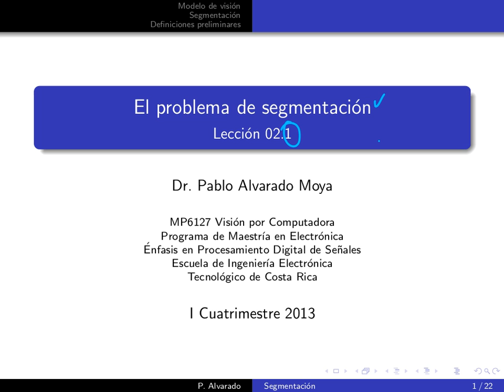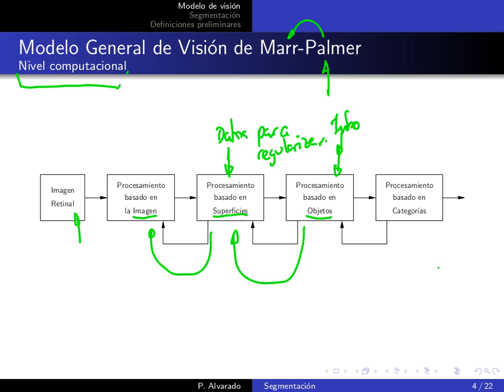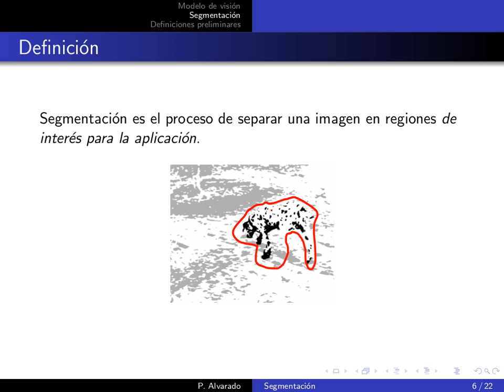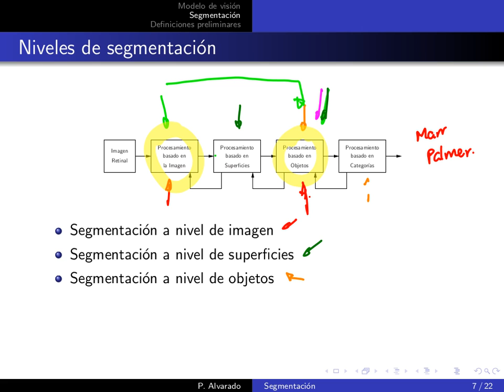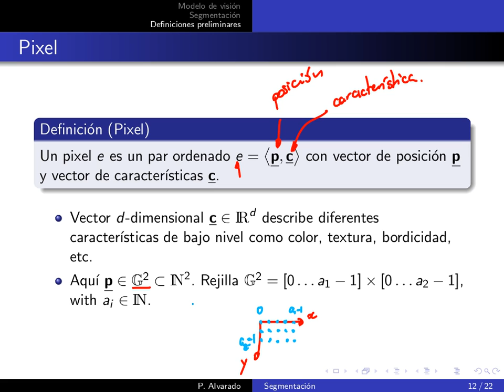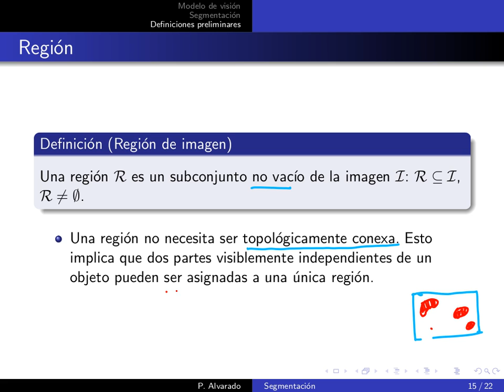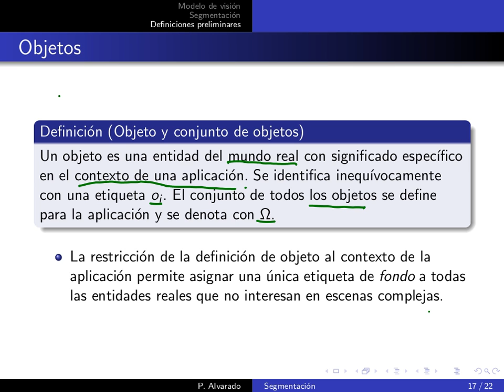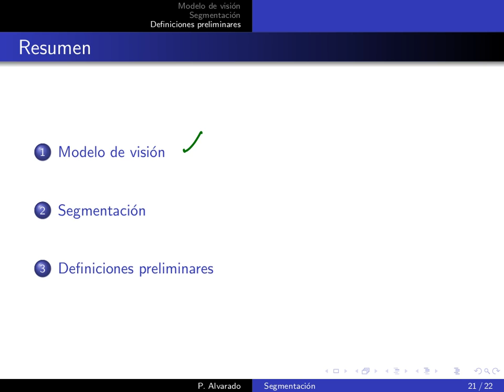MP6127 Lección 02.1: Segmentación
Lección 02.1: Segmentación